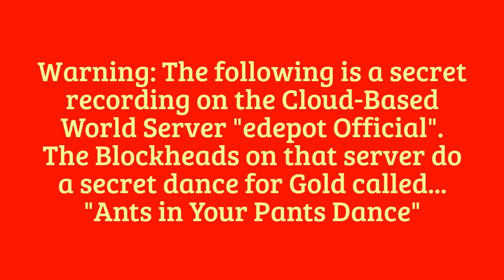The Blockheads: Ants in Pants Dance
Secret "Ants in Pants" dance done by native Blockheads in the cloud-based Server World called "edepot Official". The natives of this world do this dance so that it will rain Gold Coins. They believe they need to do this so that the server God will not punish them.